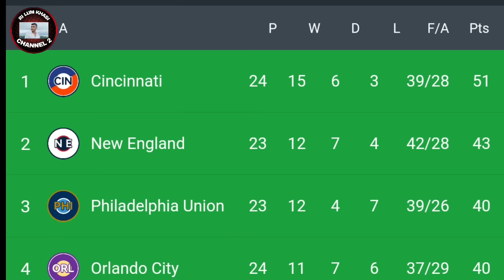Treikam biang ka magic u Messi rung syndon sha ka Final ka US Open Cup